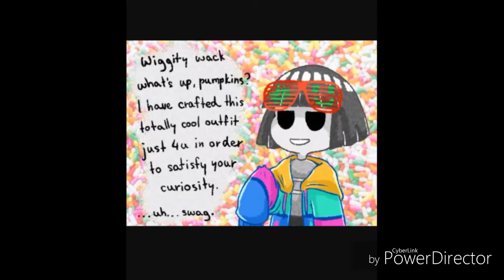Core Frisk Comic dub: New outfit {200 subs}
Thx u guys so Much and hope u enjoy the vid x3